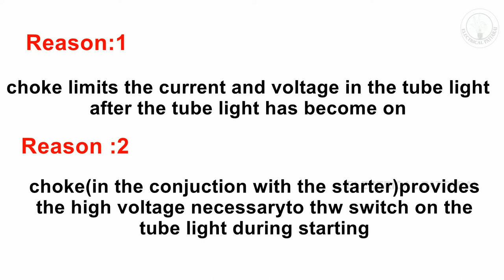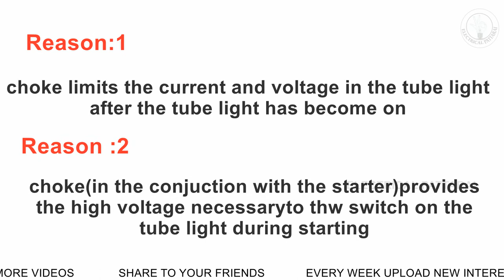How To Check The Electronic Choke is Working good or not ? | Explained in Tamil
Electrical Pattarai--Tamil Electrical Channel

You require a proper functioning fluorescent lamp. You can follow these steps to determine if the electronic ballast(choke) is working or not.

Make sure the fluorescent lamp is working properly. You can do this by checking with a proper working lamp holder and electronic ballast setup. The lamp should glow.
Use the fluorescent lamp tested in the above step with the electronic ballast whose working you want to determine. If the lamp glows then ballast is functioning normally. If lamp fails to glow then ballast is not working.